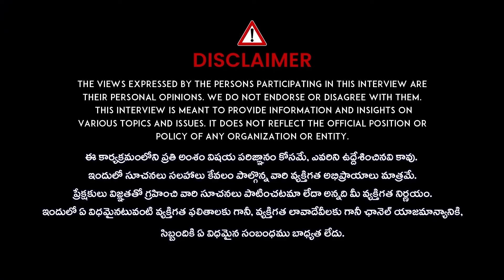109 Years Baba | నాకు 109 ఏళ్ళు.. రోజు ఇదే తింటా అందుకే ఎలాంటి రోగాలు లేకుండా ఉన్నాను.. | iDream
109 Years Baba | నాకు 109 ఏళ్ళు.. రోజు ఇదే తింటా అందుకే ఎలాంటి రోగాలు లేకుండా ఉన్నాను.. | iDream